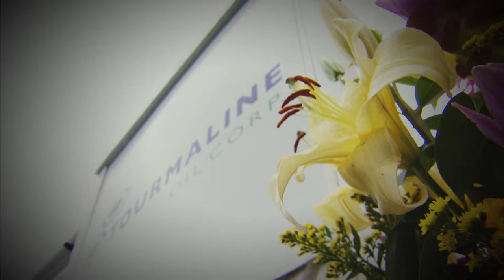2019 Spruce Meadows 'Masters' - Tourmaline Oil Cup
Beezie Madden (USA) and Darry Lou win the Tourmaline Oil Cup on day three of the Spruce Meadows 'Masters' Tournament.